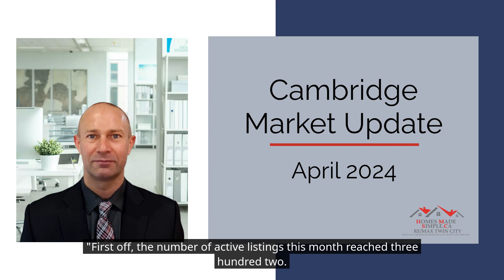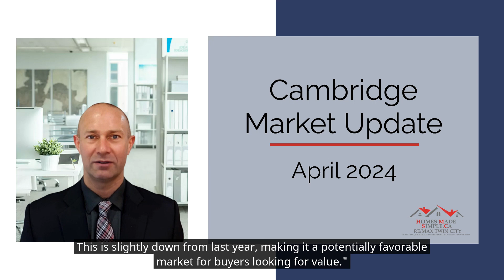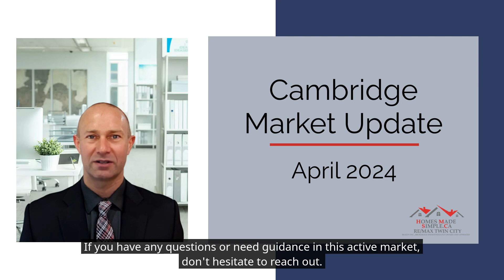Market Update Cambridge April 2024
🏡 Cambridge Real Estate Update 🌟 April 2024 🌟

In this video, we'll explore the Cambridge Real Estate Market and its developments in April 2024.
Discover the latest trends in listings, sales, and prices, and understand what these changes mean for you whether you're buying, selling, or investing. Presented by Darryl Van Sickle, a seasoned real estate professional, this update offers you the insights needed to navigate the dynamic real estate landscape of Cambridge effectively.

Want to receive detailed market updates, charts, and more directly to your email?